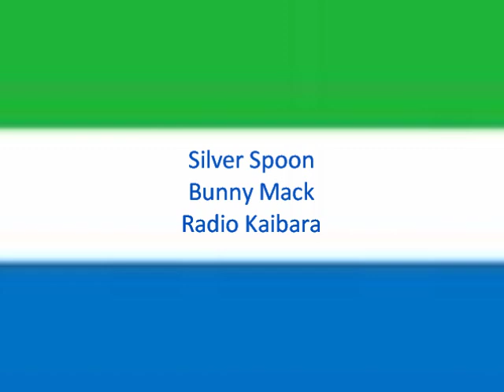Bunny Mack -- Silver Spoon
From Superfrico.